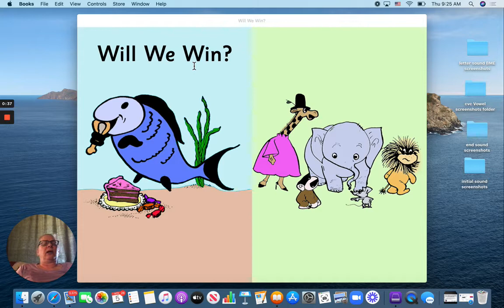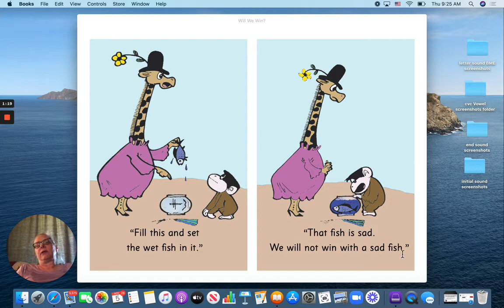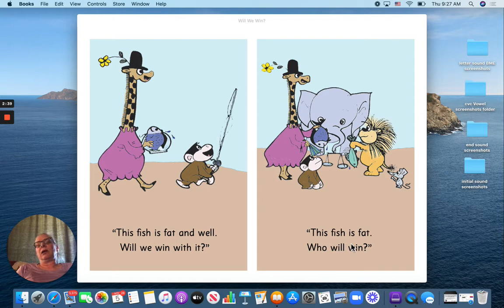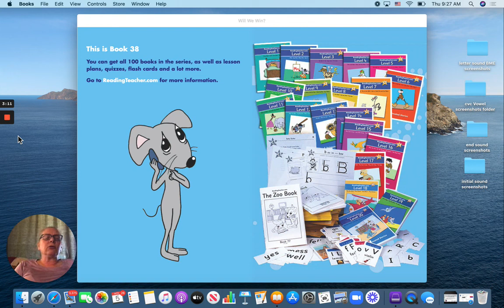Will We Win?